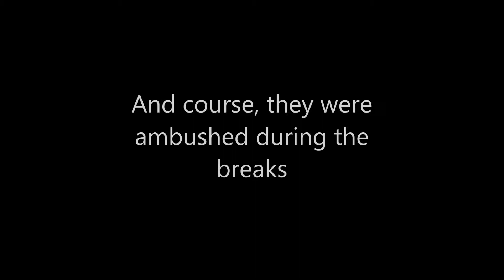Reflections on the Last Day during Lunch